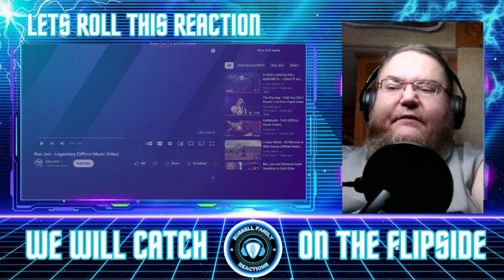Bon Jovi Legendary Official Music Video First Time Hearing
We are back with a new artist feature for the channel. We are stoked to check this one out with y'all so lets roll this reaction.